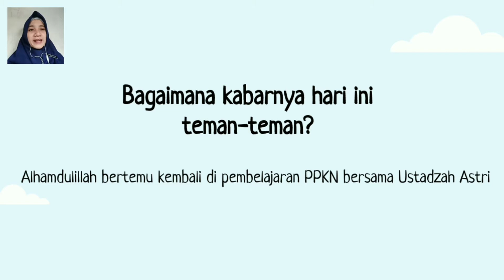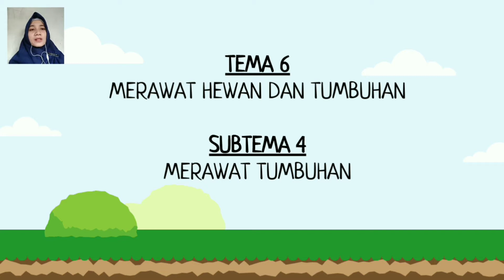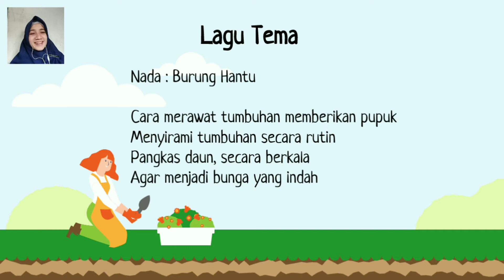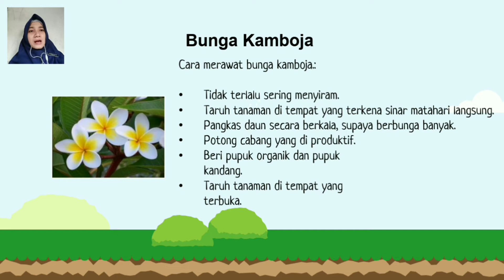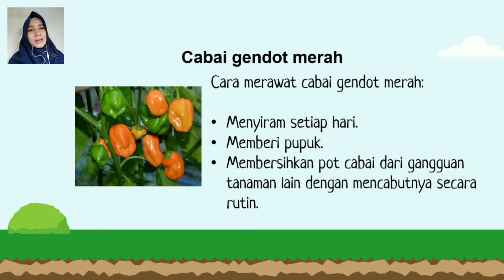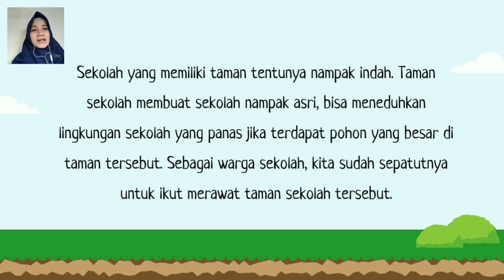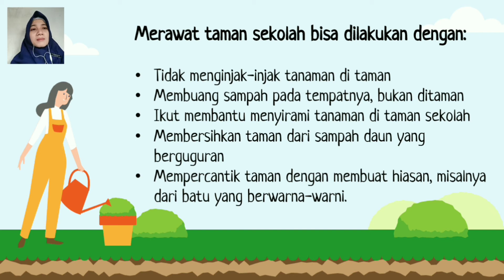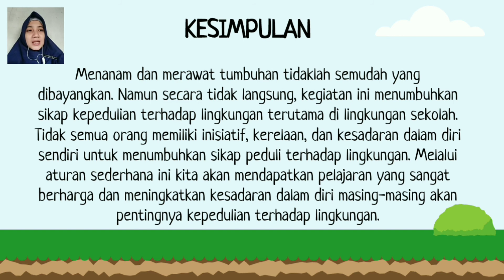Kelas 2 - PPKN - Pertemuan 8 - Aturan merawat tanaman di sekolah - Semester 2